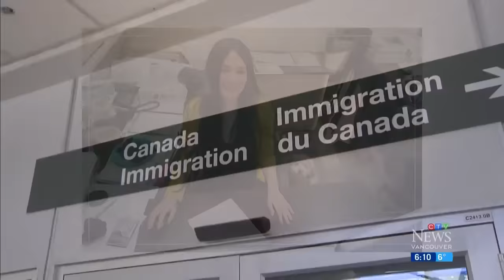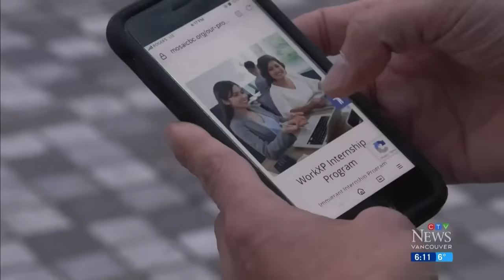Rising cost of living forcing immigrants to leave Canada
The skyrocketing cost of living is difficult for people who have lived in Canada for a long time and for newcomers.